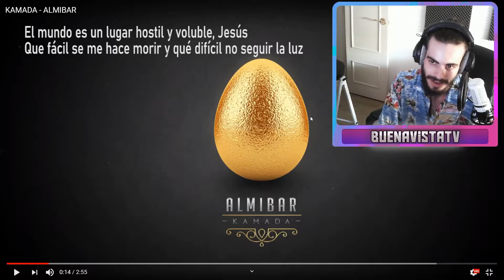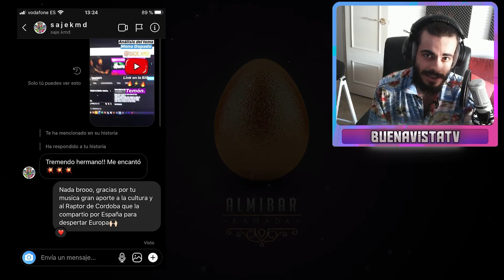[ANALISIS LETRA] KAMADA - ALMIBAR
-Análisis del tema "Almíbar" de Kamada, dando la explicación de lo que a mi me ha transmitido y explicando algunos términos técnicos, pero todo tema de RAP queda a la interpretación de lo que nos transmita cada uno, hagamos entre todos que los demás valoren más a estos artistas.

¡Apoyarlo con un like, para tener el cuarto vídeo la semana que viene! 👍🏻❤ *PROYECTO DE RAP, RELLENAR FORMULARIO EN LA WEB*